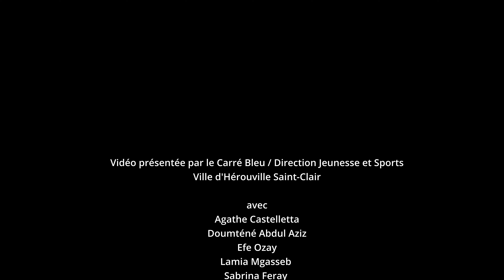Chorégraphie pour le Flash Mob du Carré Bleu au Carnaval d'Hérouville Saint-Clair 2022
Dimanche 20 mars à15h30, lors du carnaval Futur(s), entraînez-vous et participez au Flash Mob hérouvillais avec le Carré bleu sur la place du Café des images ! A dimanche ! + infos